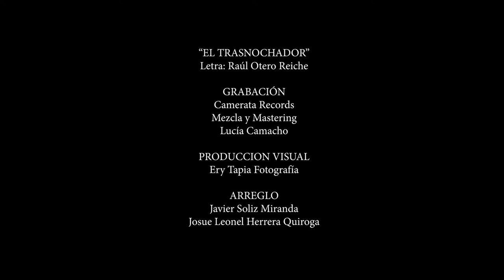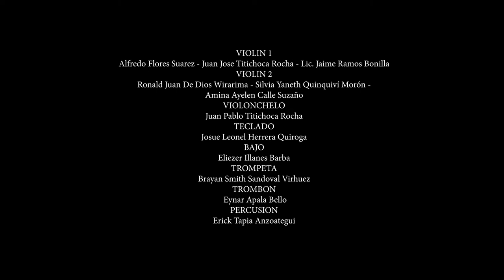EL TRASNOCHADOR (TAQUIRARI - NICOLAS MENACHO) Javier Soliz / Charanguito Boliviano